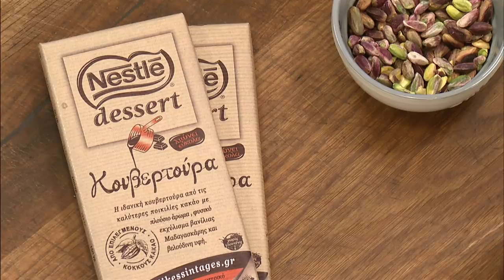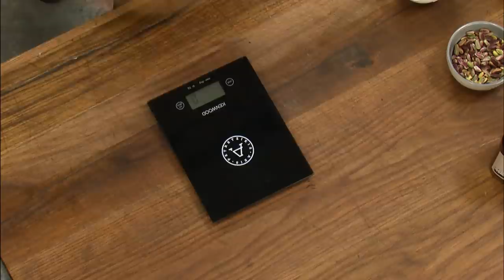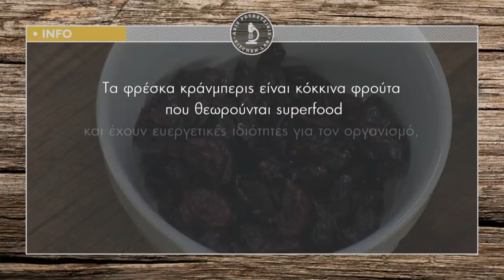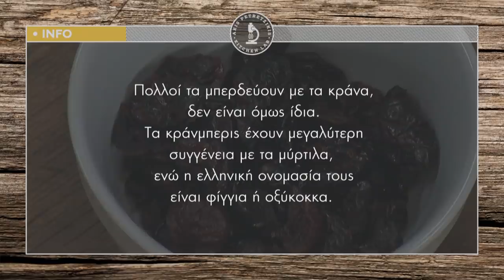Κορμός σοκολάτας με χαλβά Επ. 34 | Kitchen Lab TV | Άκης Πετρετζίκης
Κορμός σοκολάτας με χαλβά | Kormos sokolatas me chalva | Άκης Πετρετζίκης TV

Παρουσίαση: Άκης Πετρετζίκης
Σκηνοθεσία: Πάνος Γεωργίου
Αρχισυνταξία: Νάσια Κόλλια
Διεύθ. Φωτογραφίας: Γιώργος Μιχελής
Οργάνωση Παραγωγής: Δημήτρης Κολοβός
Εμπορικό Τμήμα: Mary-Rose Ανδριανοπούλου, Ζωή Κωνσταντοπούλου
Β. Σκηνοθέτη: Πολύβια Μενοίκου
Τεχνικός Προϊστάμενος: Βασίλης Καρυπιάδης
Σκηνογραφία: Αναστασία Χαρμούση
Γραφικά: Παναγιώτης Πατσιαούρας
Sous Chef: Μάρκος Παπακωνσταντίνου
Βοηθός Sous Chef: Τηλέμαχος Δημητρακόπουλος
Βοηθοί Κουζίνας: Σοφία Βήτα
Ειδικοί Συνεργάτες: Άννα Μαρία Βολανάκη, Κατερίνα Βασιλακοπούλου, Μάρθα
Διευθ. Παραγωγής: Διαμαντής Αρακάς
Floor Manager: Διονύσης Κυπριώτης
Οπερατέρ: Δημήτρης Τοπούλογλου, Άγγελος Τσουκαλάς:
Χειριστής Ρομποτικής: Κώστας Τσέλης, Γιώργος Παρθένης
Χειριστής Cam Rail: Παν Παν

Ηχολήπτης: Στέφανος Κεραμύδας
Μοντάζ: Ειρήνη Κεφαλά, Ηλίας Αποστολίδης
Ηλεκτρολόγος: Μάκης Λάντος
Εκφώνηση: Νάσια Κόλλια
Ενδυματολόγος: Αλέξης Φούκος
Βοηθός Ενδυματολόγου: Αλέξια Μπελογιάννη